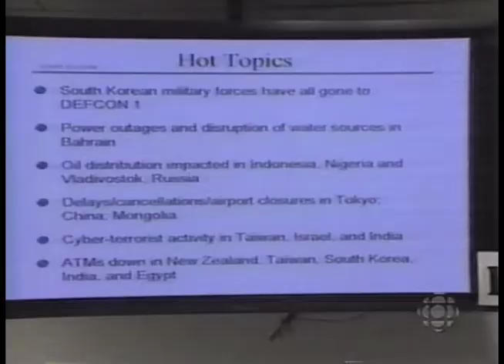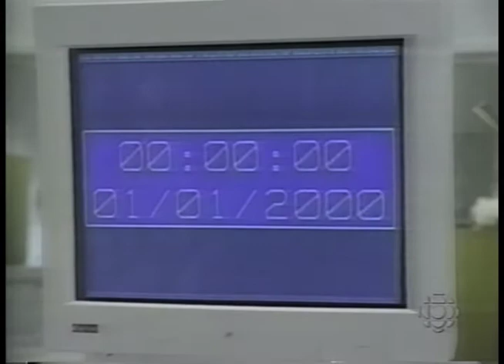Bogue de l'An 2000 (SRC) (3m24s)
La crainte mondiale à la veille de l'An 2000...